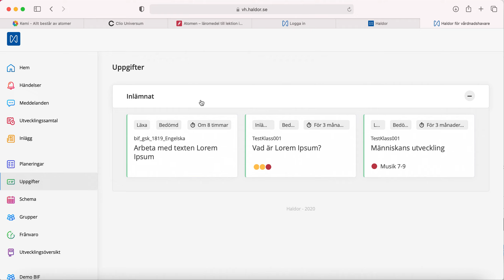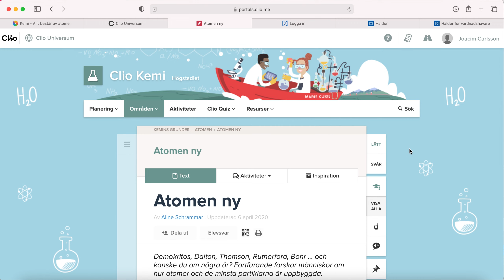Digitala Verktyg - Transtenskolan - Arabiska